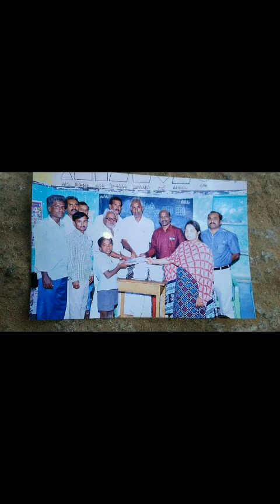Mallela ramesh gownipalli